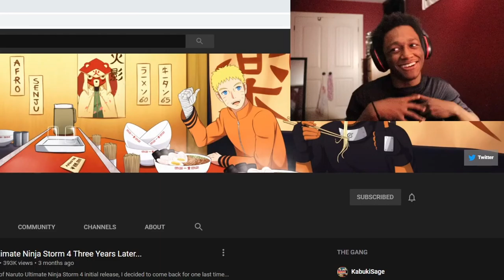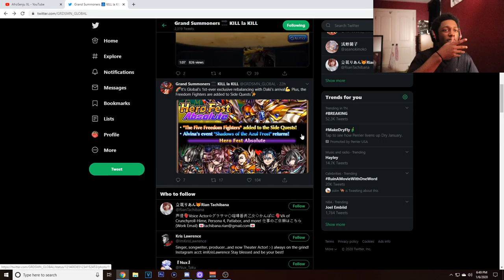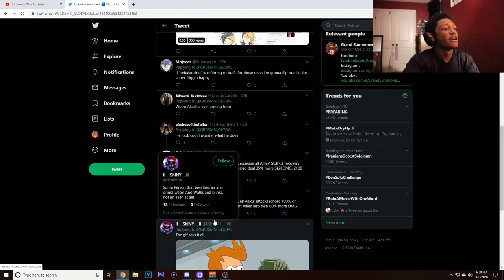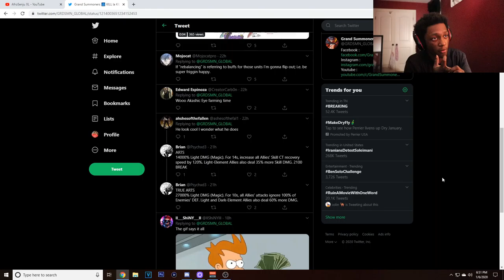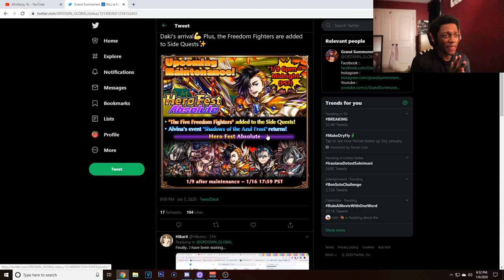Grand Summoners - New Unit | Meme Update Review